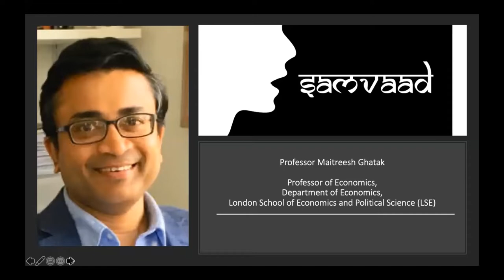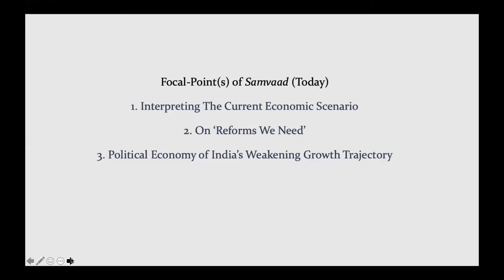The Crumbling of India`s economy with Professor Maitreesh Ghatak (London School of Economics)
This was a virtual Panel Discussion to address the ongoing problems the Indian economy is facing. The talk provided a platform to one of the most renowned scholars in economics

Maitreesh Ghatak is an Indian economist who is the Professor of Economics at the London School of Economics. He is an applied microeconomic theorist with research interests in economic development, public economics, and the economics of organisations. His research interests include microfinance, property rights, occupational choice, collective action, and the economics of NGOs and non-profits.[4] He did his schooling in Patha Bhavan, Kolkata and went on to do his undergraduate studies at Presidency College, Kolkata. He has a M.A. in economics from the Delhi School of Economics and a PhD in economics from the Harvard University under the supervision of Eric Maskin and Abhijit Banerjee.

In conversation with Prof. Deepanshu Mohan (Director of Centre for New Economics Studies)

To know more about our previous discussions on broader themes adopted on pressing issues across the world, kindly go on to out

To know more about the centre, log on to our website under Jindal School of Liberal Arts and Humanities (JSLH), O.P. Jindal Global University